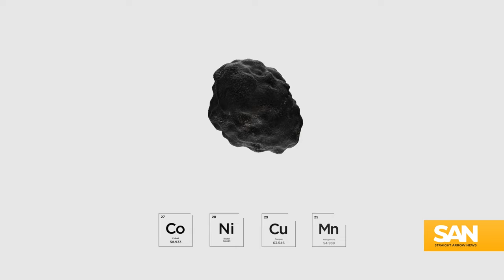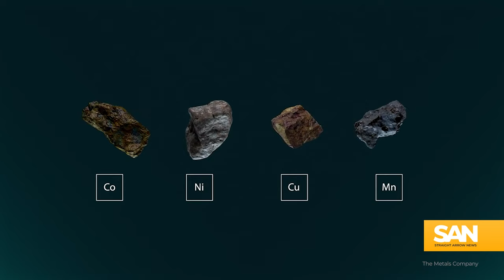Deep sea mining may end US reliance on China, enviro concerns remain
The quest for a truly American-made electric vehicle (EV) faces a significant hurdle: the dependency on imported minerals, with China controlling the lion’s share of the supply. However, a growing new industry that involves sourcing these essential materials from the ocean floor could potentially shift this narrative.